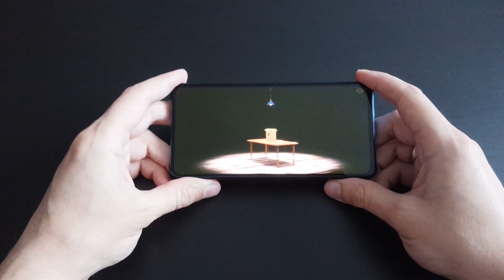Inside the Box (Android, iOS). Official Trailer